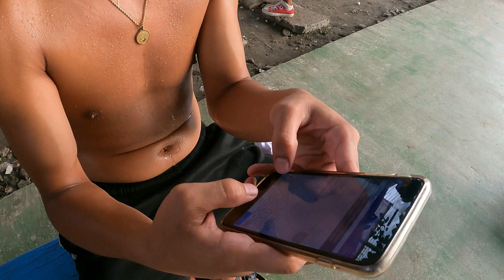May Edad na si Tatay pero Hataw Padin| 5v5 sa Brgy. Tabon 1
Panibagong Basketball game dito sa may Tambo 1. Shout out sa mga tropa ko jan.